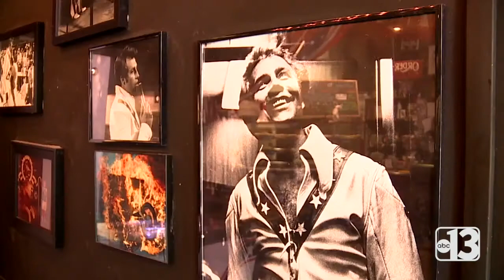Evel Knievel's legendary Las Vegas stunt to be attempted by Travis Pastrana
Evel Knievel's Caesars Palace fountain jump in Las Vegas will be attempted by motocross star Travis Pastrana on June 9.